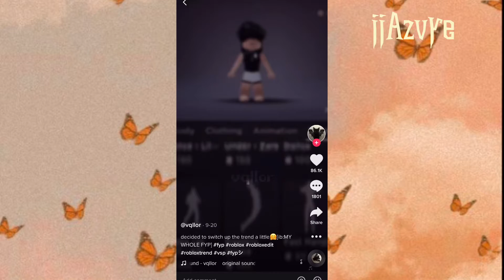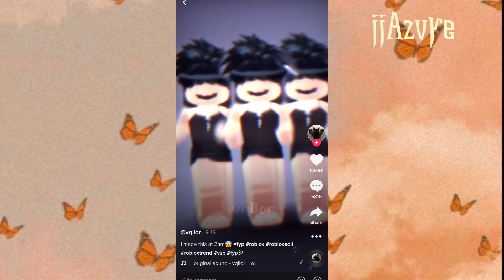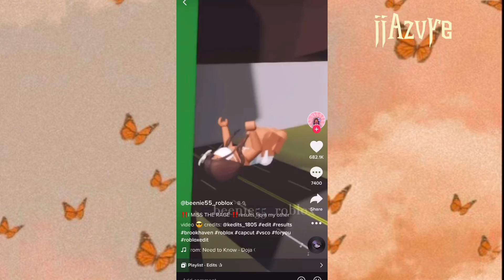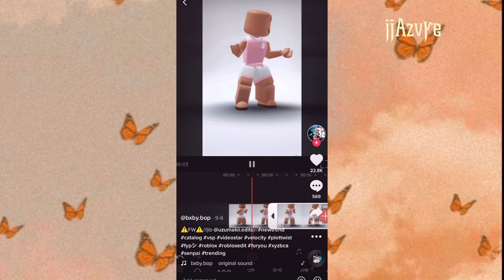Random Roblox edits (series??!🤠)